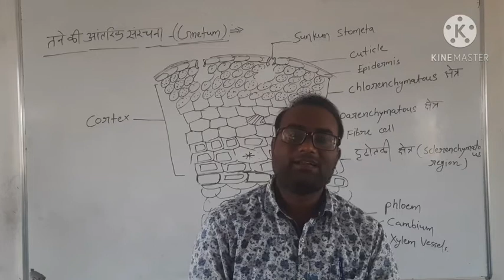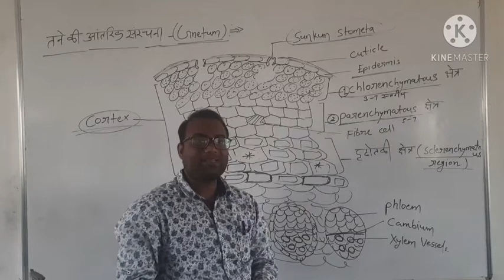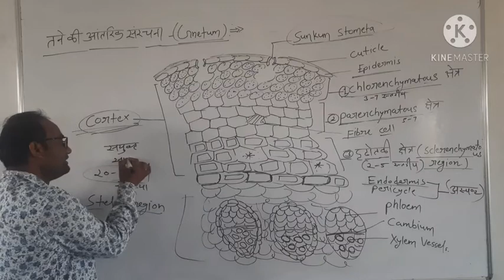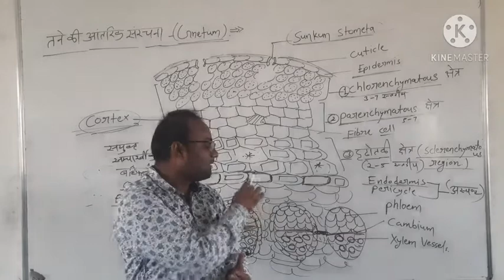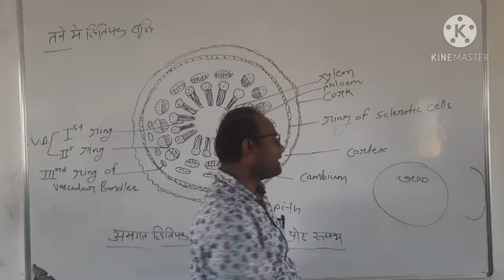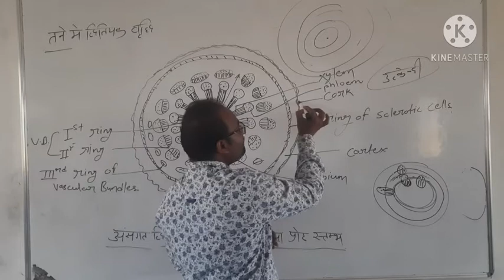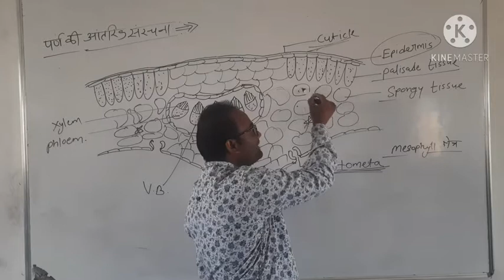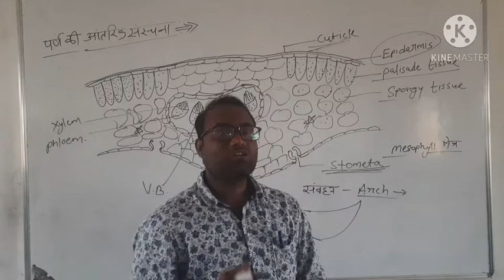lecture -2 Gnetum , stem and leaf anatomy